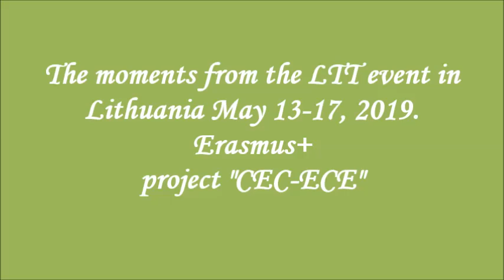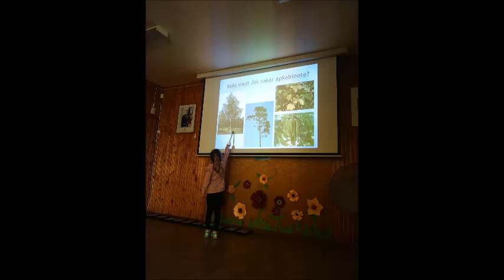The moments from the LTT event in Lithuania, 2019 05